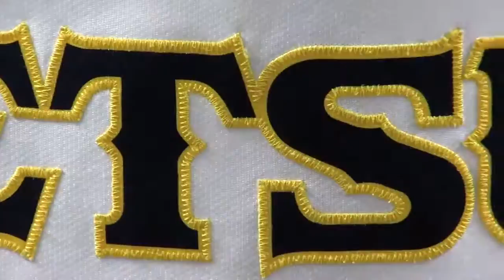ETSU Basketball Highlights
Highlights of East Tennessee State Men's Basketball 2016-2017